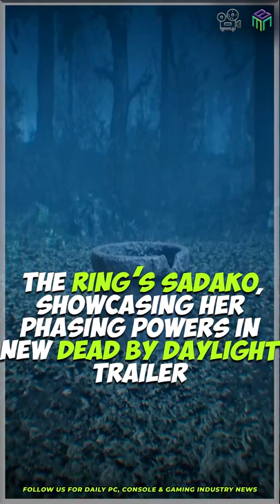Dead by Daylight | Sadako Rising | Reveal Trailer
Unspeakable horrors lurk beneath the water.

Spread the curse to Dead by Daylight with Sadako Rising, a new Chapter inspired by Kōji Suzuki’s novel Ringu and the original film adaptation.

Sadako Rising features a new Killer – The Onryō -- and a new Survivor, Yoichi Asakawa.

Available March 8, 2022.